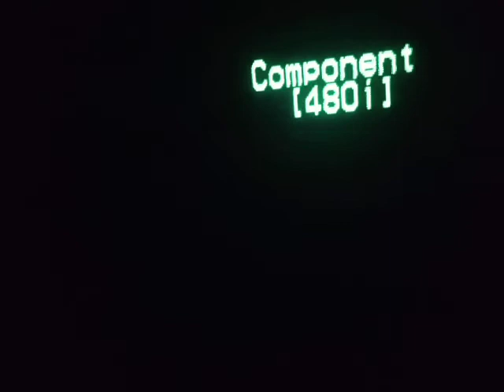M00XX - Arcade PCB Jamma - Street Fighter 2 Champion Edition ver. 920313 US - Teste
Vídeo de demonstração do funcionamento da placa.